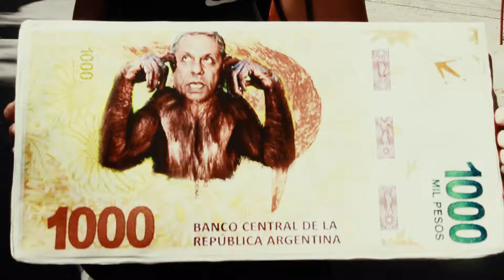aten Neuquen ACTIVIDADES 14M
Actividades durante la Permanencia! Paramos por nuestro Salario y en Defensa de la Escuela Pública!